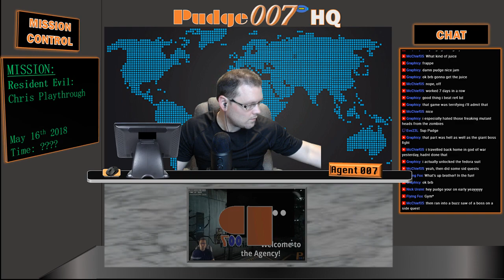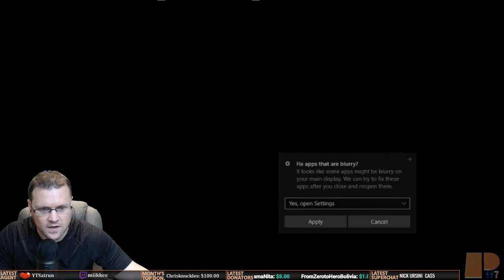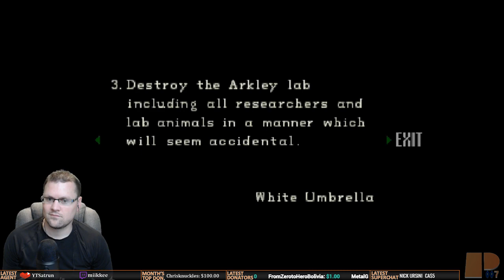Resident Evil: Chris Playthrough |First Play/!Blind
RULES*:
1) Be Respectful!
2) NO SPOILERS! Even if you assume Pudge007 already knows what will happen, ask him first before you say one at all times.
3) NO BACKSEATING! This means no hints, gaming tips, suggestions, etc. Pudge007 will ask if he does want any assistance with the gameplay.  If not, leave them to yourself. First offense is a warning; second is a ban. You have been warned.
4) No self-promotion or promotion of another streamer unless given permission by Pudge007.  However, if you have any questions regarding tips or suggestions on starting to stream, you are more than free to ask :).
5) Have fun!

Agency Benefits:
1) Receive your own Agency Number!
2) Sponsor Badge next to your name in chat (Foxhound, baby)!
2) License to Thrill card!
4) +4000 Intel/Month!
5) Priority placement for multiplayer and co-op gaming with Pudge007!
6) Invitation to Pudge007's Discord Voice Channel!

Agents:
- Agent 001: EdgarZone (Twitch)
- Agent 005: McChief05
- Agent 003: Rustymuffins
- Agent 024: Albert_Fn_Wesker
- Agent 031: BeefyFinger (Twitch)
- Agent 5366: MazzieMay
- Agent 311: Fallen311 (Twitch)
- Agent 094: Adam Cortez
- Agent 937: Craig Hyden
- Agent 1010: Frosandcons420
- Agent 070: VoidRampager (Twitch)
- Agent 008 1/2: nitajohnson
- Agent 424: Keri J
- Agent 711: I'm Legendary Mike
- Agent 420: Flying Fox
- Agent 629: Geeketiquette
- Agent 013: BigBossIncarnate
- Agent 0: wzero07
- Agent 140: silentdrifter24
- Agent 027: Natalya
- Agent 111183: DEATH111183
- Agent 0069: Dreamy McSteamy
- Agent 2814: Majin Vegeta
- Agent 023: Glennjacob
- Agent 091: RawkSlyde
- Agent 117: Swiftgamer
- Agent 2301: Marshmallows Fly
- Agent 120.85: luvdady
- Agent 317: Evo23L (Twitch)
- Agent 0021: sapphiremicx
- Agent 076: LordBadMan
- Agent 035: Chris Knuckles
- Agent 2261: Keith S
- Agent 0713: angelicaalexander92
- Agent 1211: Sara C
- Agent ???: Game Challenger
- Agent ???: Missildine Online!
- Agent 979: Kid Dynamite
- Agent 530: The Gamer Mom
- Agent ???: DesiRe Wheeler
- Agent 000: CountessChuchoteur
- Agent 021: Devlin Senpai
- Agent 111: Smooshed Tomato
- Agent 066: Nick Ursini
- Agent 4269: HoneyCakes 420
- Agent 999: Dishonorable Judge
- Agent 028: GeneralWho